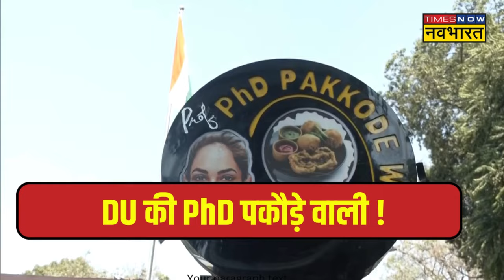कौन हैं Ritu Singh, जो न्याय के लिए Delhi University के Area में बेंच रही है पकौड़े? | Hindi News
पीएचडी रितु सिंह के मुताबिक दिल्ली विश्व विद्यालय प्रशासन के खिलाफ न्याय पाने की मुहिम में निराशा हाथ लगने के बाद उन्होंने अब आर्ट फैकल्टी के सामने पकोड़ा बेचने का काम शुरू कर दिया है। उन्होंने दौलत राम कॉलेज में उत्पीड़न के खिलाफ लंबे समय तक आवाज उठायी पर कोई सुनवाई नहीं होने पर ये फैसला लिया है।